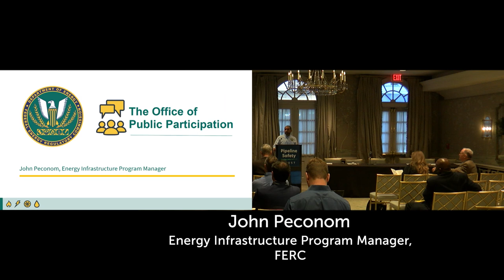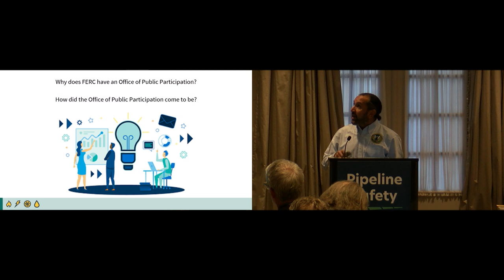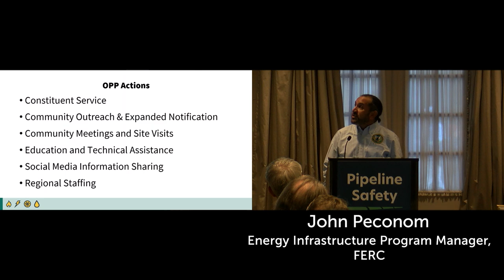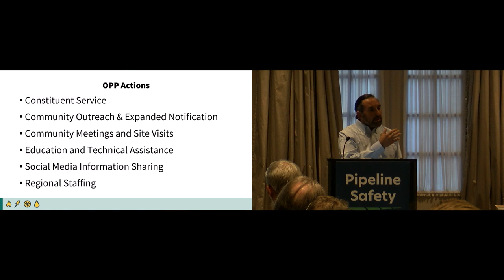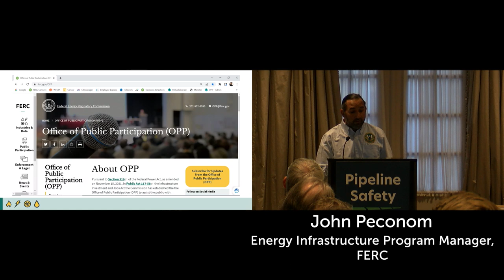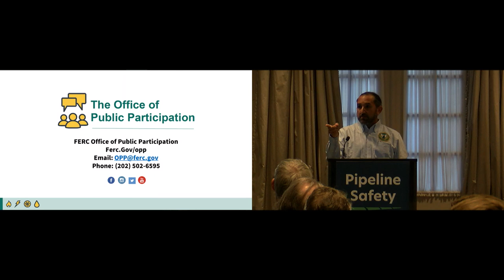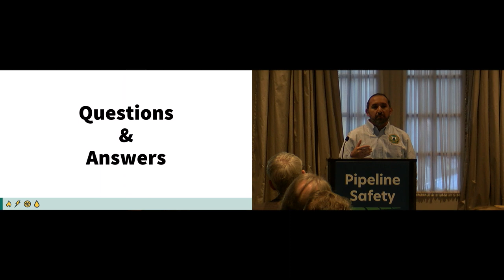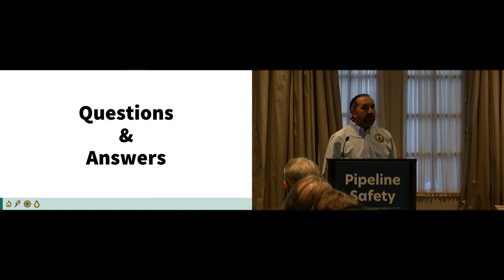2022 Conference - FERC's Office of Public Participation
This session features:

John Peconom, Energy Infrastructure Program Manager / FERC Office of Public Participation